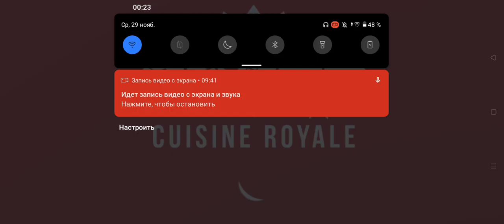🤠🤠🤠CRSED: CUISINE ROYALE🤠🤠🤠